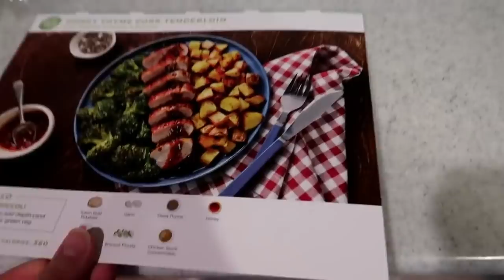HE IS REALLY NERVOUS | Brother CALMS him from being ANXIOUS and NERVOUS about HIS FIRST TIME PASSING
Hello FamBammers thanks for joining us for another PHILLIPS FamBam Vlog where Elijah expresses how nervous he is. He let Braden, his older brother, know that he was nervous about his first time passing the sacrament at church. The first time doing something is always a little nerve wracking and can get you a bit anxious. It is always nice for a parent to see siblings support each other when one is really nervous about doing something for the first time. Braden also updates us on the latest with his mission and Tina cooks up an amazing Hello Fresh dinner for all of us before we head out to the Movie Theatre. Come join us for another Family Fun Filled Vlog with the PHILLIPS FamBam.

Send mail to:
89112